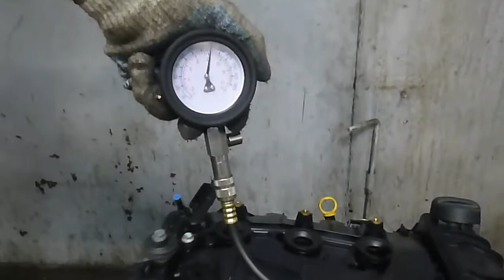Двигатель Peugeot для 208 2012 после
Описание двигателя Двигатель Peugeot для 208 2012
1.2Л. 12V 2013Г. КОМПРЕССИЯ: 1Ц:12 2Ц:12 3Ц:12 HMZ ПРОБЕГ 62195 МИЛЬ